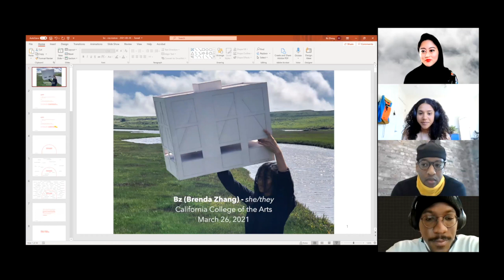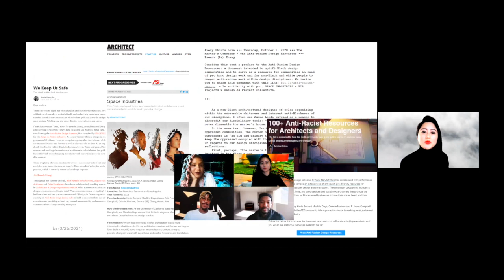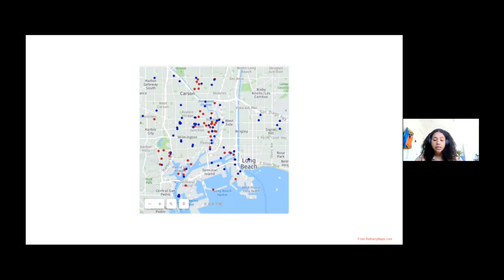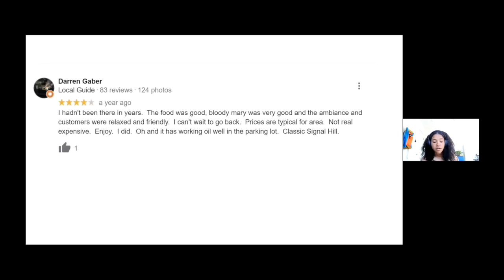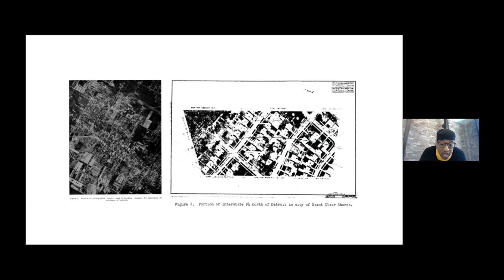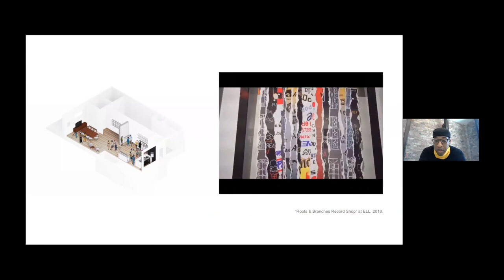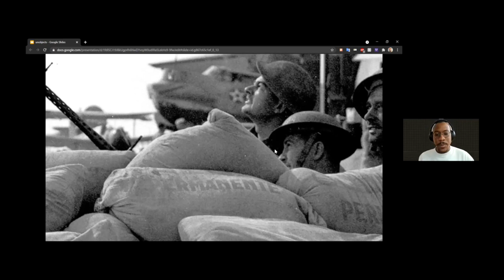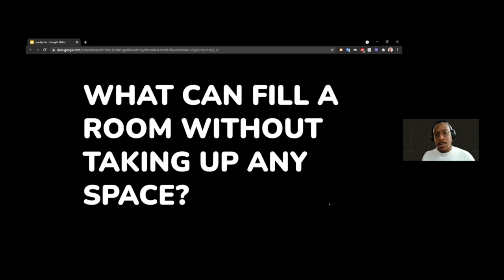F. Jason Campbell, Kevin Moultrie Daye, Celeste Martore, & Brenda Zhang (Bz)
F. Jason Campbell, Kevin Moultrie Daye, Celeste Martore, Brenda Zhang (Bz) enter into conversation with CCA NOMAS on their individual practices, their work as the collective, SPACE INDUSTRIES and architecture as a toolset for giving form (built or unbuilt) to inquiries into society and culture.

F.Jason Campbell is an interdisciplinary designer, leveraging his experience in architecture, photography, and exhibition design. He runs a sole art and design practice, ELL, and is an active member of the UC Berkeley Architecture faculty, teaching design studios in the undergraduate and graduate programs.

Kevin Bernard Moultrie Daye (KBMD) is an architectural and spatial designer whose work sees architecture as a means of cultural and social intervention. His work focuses on how class, climate change, race and violence manifest themselves in spacetime, and how to rebuild those systems.

Celeste Martore is an athlete, performer, and environmental designer who uses narrative, physical space to uplift, complement, and care for the Black body. She is a Master of Architecture candidate at Harvard Graduate School of Design, and was a center midfielder for UC Berkeley Women’s Soccer.

Brenda Zhang (Bz) is a designer, artist, organizer, and educator based on Tongva land (Los Angeles). They organize with the Design As Protest Collective and Dark Matter University and teach at California College of the Arts. Bz received a Master of Architecture from the University of California, Berkeley.

Their work together as SPACE INDUSTRIES was featured in Architect Magazine’s “Next Progressives” in 2020. They were participating artists in Gray Area Foundation’s 2019—2020 Experiential Space Research Lab, and have been published in Ground Up, Avery Shorts, Architizer, and Failed Architecture.

Presented by CCA NOMAS (National Organization of Minority Architecture Students).